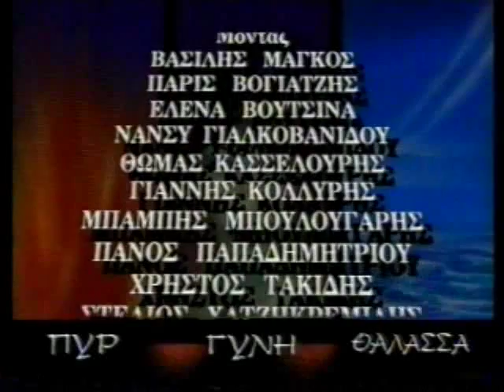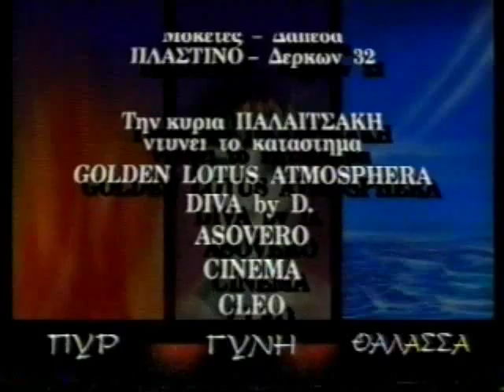ΠΥΡ ΓΥΝΗ ΚΑΙ ΘΑΛΑΣΣΑ 07/07/1995 Μέρος 2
Καλεσμένη Μάσα Ζαχαρία